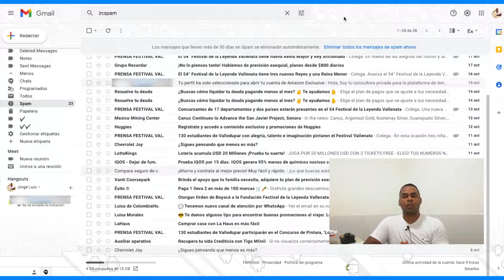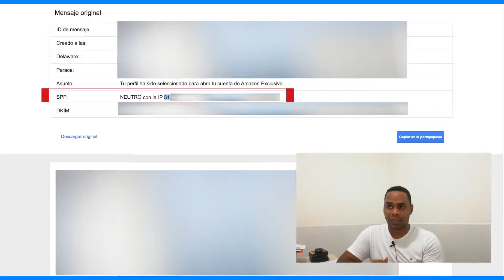COMO RASTREAR UN CORREO SOSPECHOSO EN Gmail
A diario recibimos correos sospechosos con intenciones de hackearnos. Paso a paso te enseño cómo rastrear un correo sospechoso en Gmail para saber la IP, ubicación, ciudad y país donde se encuentra el hacker.